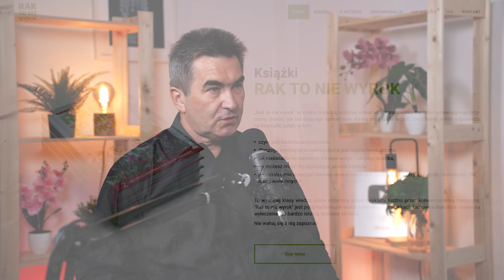Jak WYGRAĆ z RAKIEM?! Czy NOWOTWÓR to PEWNA ŚMIERĆ?! Bądźmy dobrej myśli! – Ryszard Grzebyk